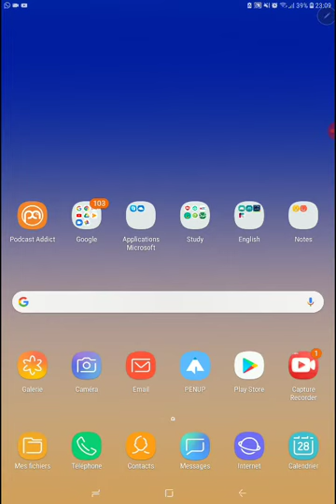دالة اللوغاريتم النبيري (ln)(سلسلة 2)(01)